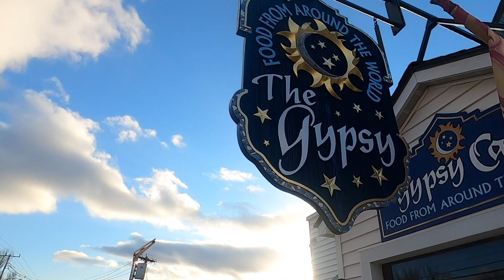Very icy day at Loon mountain.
Steven and myself took a day trip out to Loon mountain and what started off as a perfect day, changed quick! Temperatures dropping and clouds moving in made for a very icy afternoon.